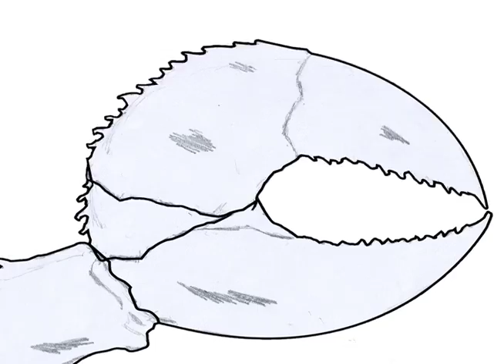sinners/saints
storyboard for the sinners/saints.  this scene involves the coming of the holy war.  Priest Patrick is an ex-military turned priest.